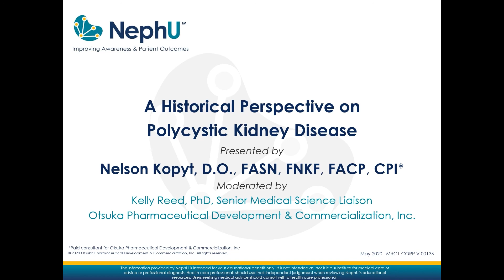NephU - Historical Perspective With Dr. Kopyt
In this brief presentation, Nephrologist, Dr. Nelson Kopyt, gives a historical perspective of polycystic kidney disease including the hereditary aspect of autosomal dominant polycystic kidney disease (ADPKD).

Want to see our speakers live or request a presentation? Visit our events page!

Dr. Nelson Kopyt is a paid consultant and Dr. Kelly Reed is an employee of Otsuka Pharmaceutical Development & Commercialization, Inc (OPDC).